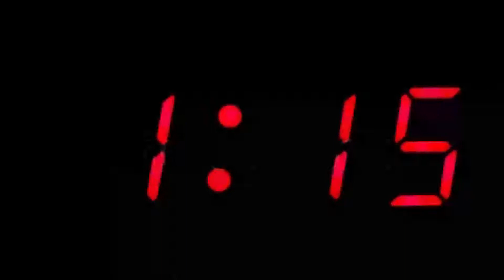Bull Run Drive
2 brothers decide to go on a late night drive into the forest.
Soon after they come to regret their decision.